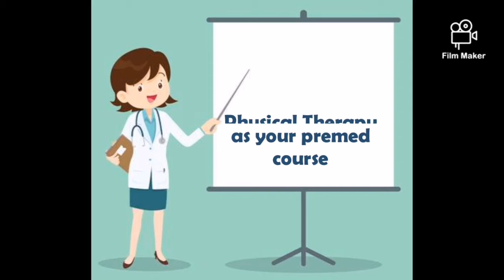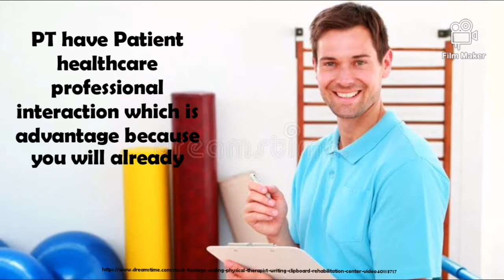Why you should choose Physical Therapy as your premed course Credits to all pics in the video